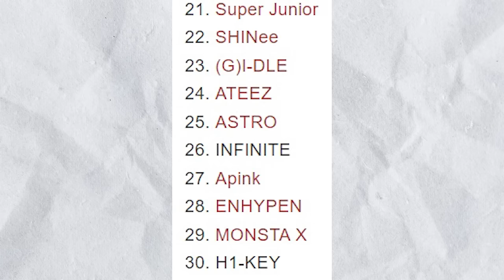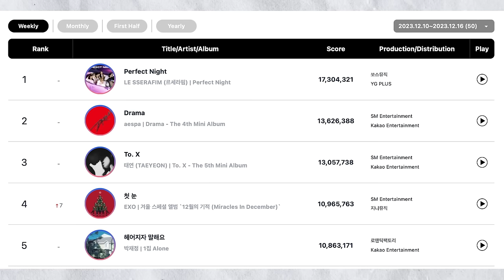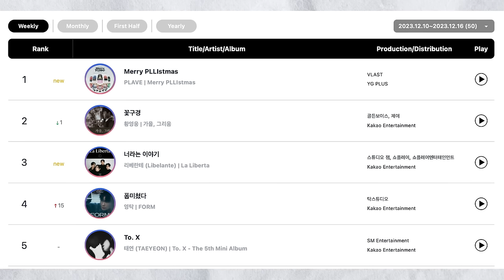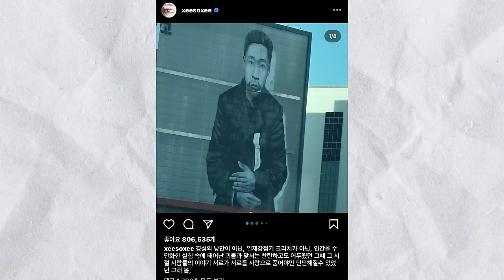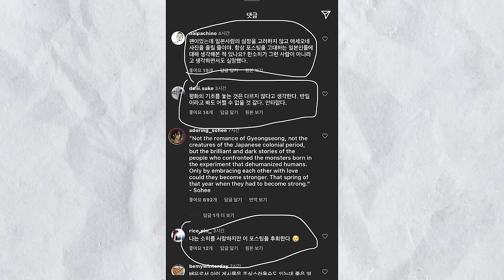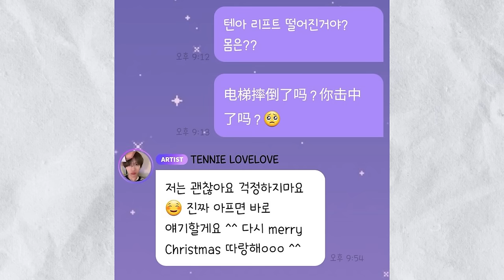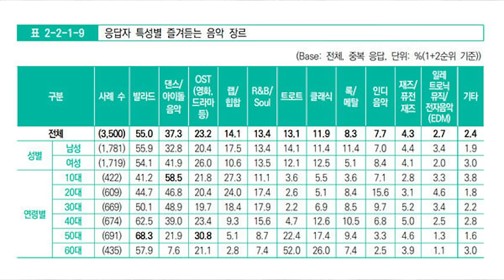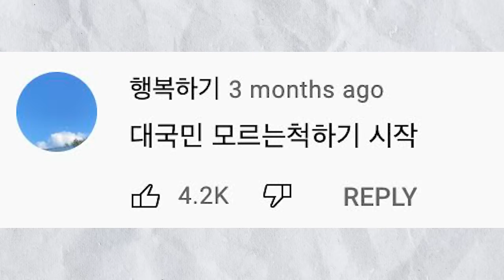🔥 [DE ÚLTIMO MINUTO] MALAS NOTICIAS PARA ARMY!😔 SASAENG intenta ATAC4R! 😲sufre ACCIDENT3 en...